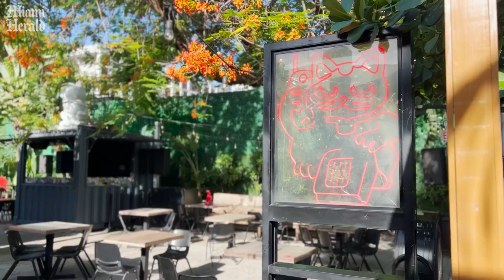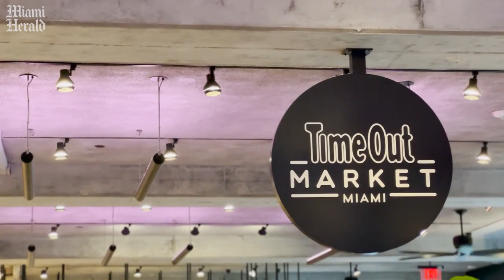Food halls bring variety of flavors to Miami diners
Miami Herald visited three food halls: 1-800-Lucky, Shoma Bazaar and Time Out Market. We spoke to chefs and owners about how camaraderie between vendors changes customers' dining experiences.

Video by Sydney Walsh & Matias J. Ocner / Miami Herald